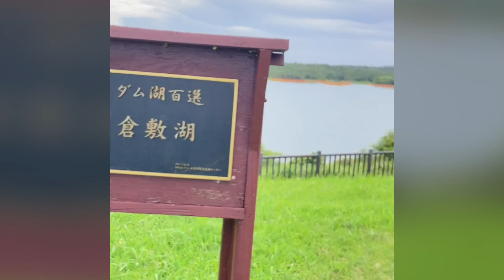いつもの公園で水遊び♪